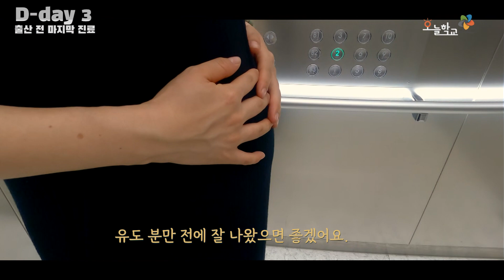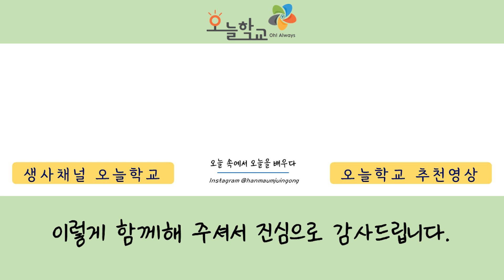[오늘로그] 출산 전 3일간의 기록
새 생명을 맞이하는 귀한 시간^^
지금도 귀한 기록이지만 5년뒤 10년뒤 더 귀하게 여겨질 시간들을
기록해보았습니다.

오늘 속에 오늘!
오직 오늘 뿐!

오늘로그에 관심 가져주셔서 감사합니다.